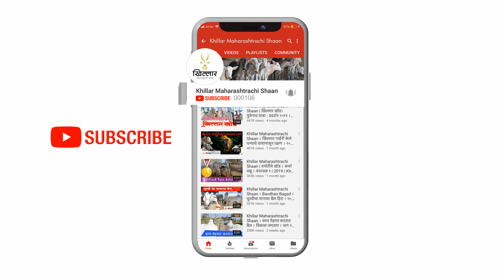Khillar Maharashtrachi Shaan । जातिवंत, देखणा, सुंदर खिल्लार । बावधन । Khillar । २०१९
खिल्लार महाराष्ट्राची शान चॅनल वर आज आपण पाहणार आहोत, बावधन मधील संदीप पिसाळ यांचा सर्वात सुंदर जातिवंत देखणा खिल्लार बैल !
पाहताक्षणीच आवडावा असा हा जातिवंत बैल !
बावधन म्हणजे सर्वात मोठे व वेगवगेळ्या प्रकारचे बैल पाहायला मिळणारे एकमेव गाव !